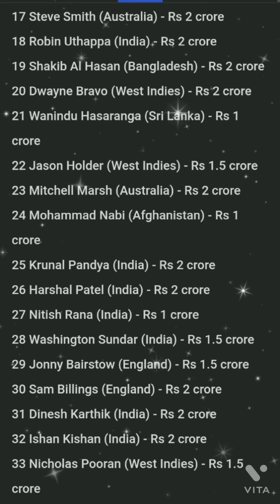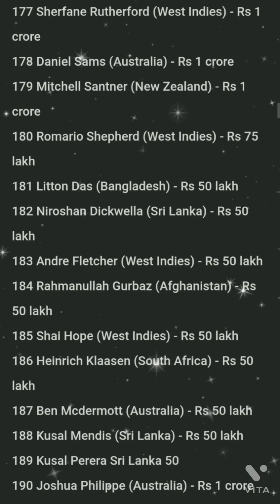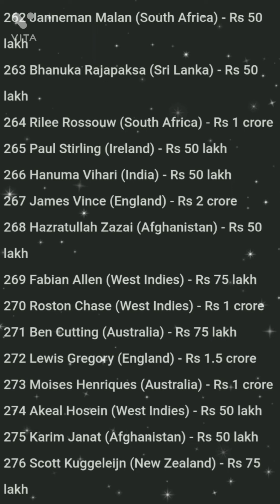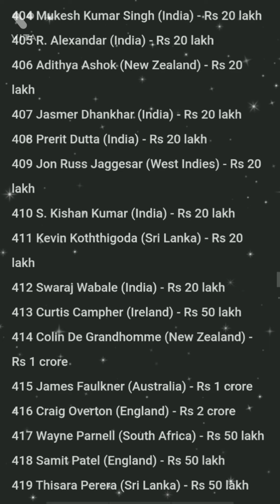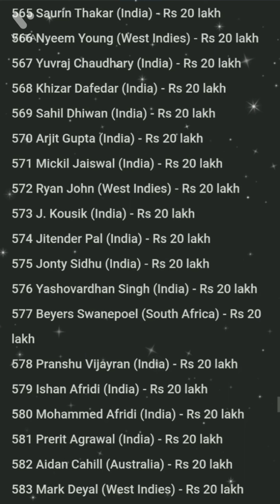ipl auction 2022🏏🏏ipl